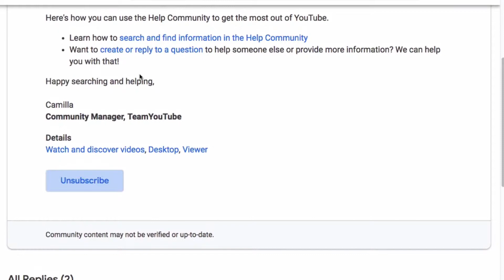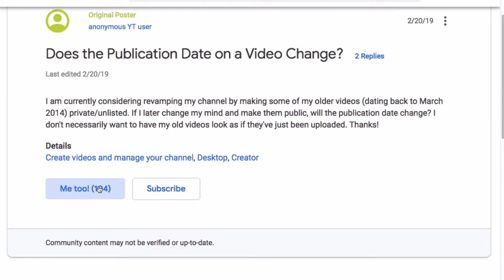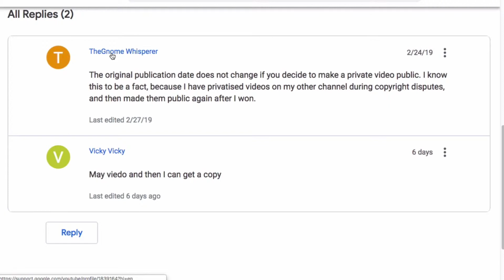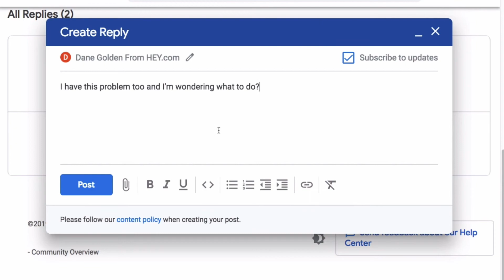How To Use The New YOUTUBE COMMUNITY SUPPORT FORUM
The new YouTube Community Support Forum offers help from both official YouTube staff and community members. THE GOAL: You want to know how to use the new YouTube Community Support Forum so you can get your YouTube questions answered in a quick, helpful way.

THE FEATURES:

1. The new YouTube Community Support Forum was moved from the Official YouTube Help Forum on Jan. 7, 2019.
2. There are featured posts.
3. You can ask a question.
5. You can read replies, both official and unofficial.
6. There's no thumbs up or thumbs down.
7. You create a username to use it.
8. It shows how many questions you have asked.
9. When you search for a topic, you'll get combined results from Google's YouTube Help articles, the YouTube Community Support Forum itself, and from the YouTube Creator Academy.
10. You make a comment by hitting "Reply."
ABOUT VidAction.tv AND DANE GOLDEN

VidAction.tv is the channel where you learn how to get the greatest value from your video marketing efforts. Whether you want to do content marketing or paid media, this is the channel for you.